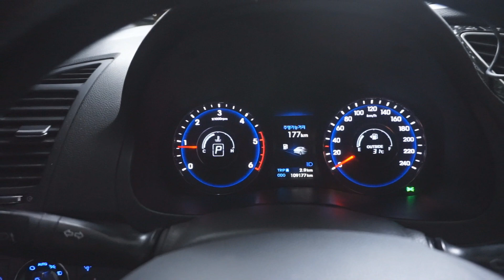★새로입양한 중고차 실내 클리닉하기 - 천장오염, 틈새 오염제거★ - 가니가니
평소 같고싶던차를 아는 형님을 통해
중고로 입양하게되었습니다.
매매상에서 구입한게 아닌 개인거래라
상품화 작업이 되어있지 않아,
직접 셀프 클리닉으로
하나하나씩 차같은 모습으로
바꿔나가는 모습!
컨텐츠로 보여드릴께요.

오늘은 그 첫 내용으로 실내 클리닉하기 입니다.^^